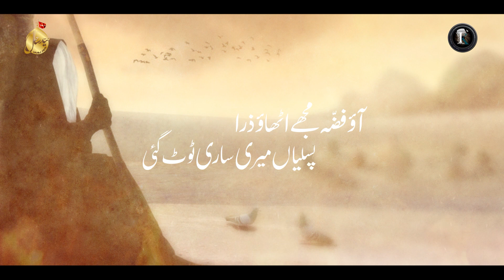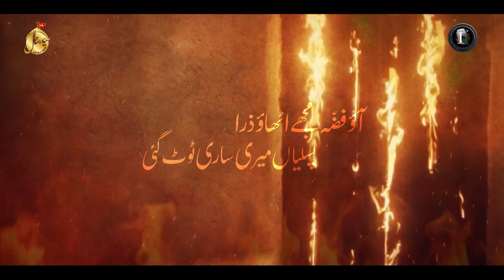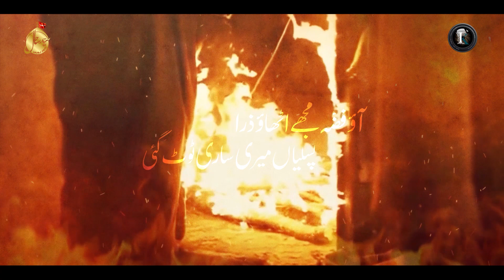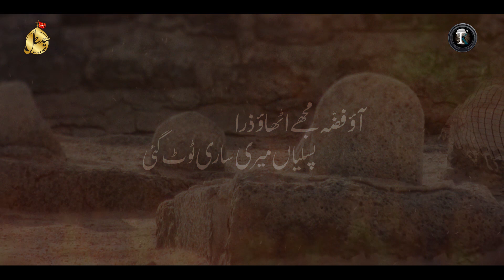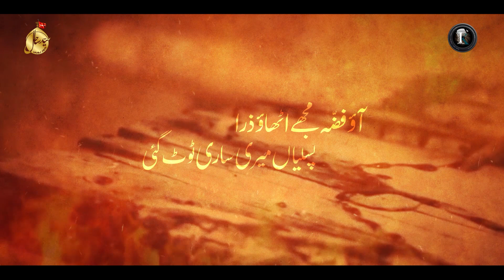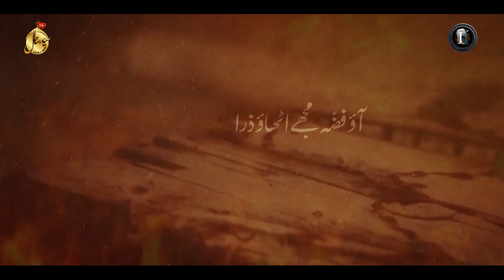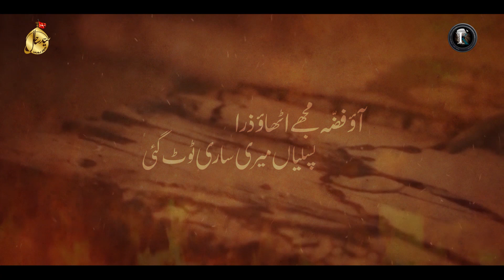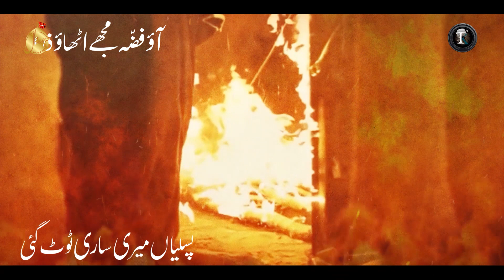AYAM E FATIMI | PASLIYAA'N TOOTGAYI | SYED SAHIL JAUNPURI | NEW NAUHA 2021/1443 | BIBI FATIMA S.A.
•|• حق عليٌ وليُ اللّه •|•
Ya Ali ul Azeem asws Madad

Zere Sarparasti Imam E Zamana (A.T.F.S)

Title || Pasliyaa'n Toot Gai
Recite/Composed || Syed Sahil Jaunpuri
Kalaam || Wilayat Karbalai
Dop || Tanveer Khan
Audio&VIDEO || Waqar Abbas
Chorus || Anjuman e Rasool e Khuda (swt)

MAST SHARE

**NAUHA LYRICS**

AAO FIZZA (AS) MUJHE UTHAO ZARA; PASLIYA'N MERI SARI TOOT GAEE'N
BOLEEÑ ZAHRA (AS) GIRA JO DARWAZA;
PASLIYA'N MERI SARI TOOT GAEE'N

KAR DIYA KAISE KALMA-GO NE GHAZAB
HAAYE JO DAR GIRA HAI US KE SABAB
MAR NA JAYE KAHIN PISAR MERA; PASLIYA'N MERI SARI TOOT GAEE'N

GHAM NA SEH PAYENGE YE SHER E KHUDA (AS)
UN KE DIL ME HAI DARD BABA KA
UNSE BILKUL NA KAHNA AY FIZZA (AS)! PASLIYA'N MERI SARI TOOT GAEE'N

Kaise BATLAUÑ apni mazloomi
Do Qadam bhi bada nahi sakti
Mera Dushwaar ho Gaya Chalna

MUJH SE FIZZA (AS) KARO YE EK WA'DA!
TUM RAKHOGI KHAYAAL BACHCHOÑ KA
MERA MUMKIN NAHI HAI AB BACHNA

SAB BATAUÑGI UNSE MAIÑ JAA KAR
LE CHALO MUJH KO QABR E BABA PAR
ZULM UMMAT NE MUJH PA AISA KIYA

SOCH KAR DIL BHI RO RAHA HAI KHOOÑ
AB QAYAAM O RUKOO' KAISE KARUÑ
KAISE KHALIQ KO AB KARUN SAJDA

KYA BATAUN MAIÑ DARD KI SHIDDAT
AB TO UTHNE KI BHI NAHI QUWWAT
SAAÑS LENA BHI HAI MOHAL MERA
PASLIYAÑ MERI SAARI TOOT GAEE'Ñ

SABR KAR LENGI WO MUJHE HAI PATA
MERI GHURBAT OSE SUNA DENA
JAB SAKINA (AS) KA HOGA YE NAUHA

KAR WILAYAT DUA WO HO SACHCHA
KHWAB SAHIL NE SHAB ME JO DEKHA
ITNA MATAM KIYA HAI ZAHRA (AS) KA

SHUKR E SHAHZADI s.a.